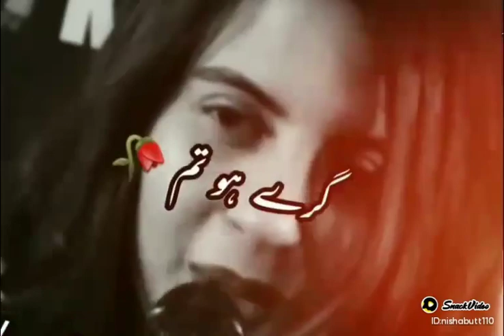Hum shairy:Dard kya hotaa ha!Urdu Poetry Status